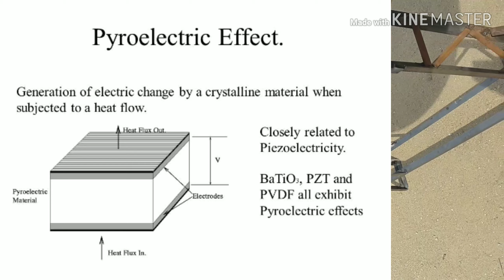Solar Projects for final Year Engineering Students / Solar Pyro Electric Power Generation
Please call to 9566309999 / 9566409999
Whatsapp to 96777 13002